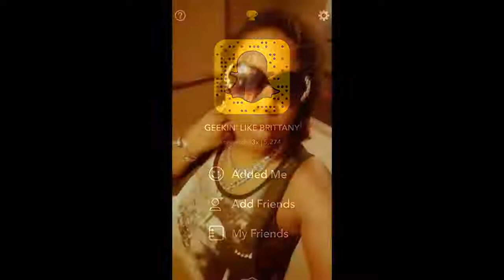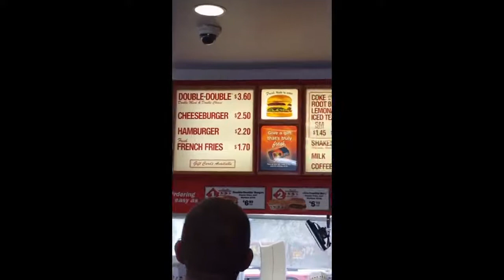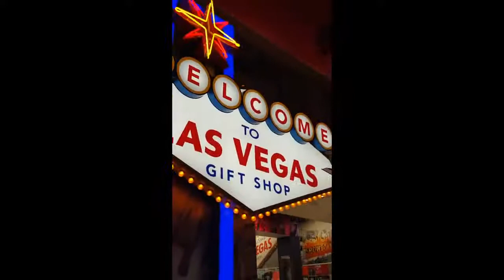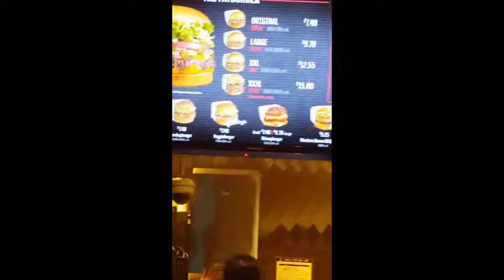Las Vegas| vlog 4| GEEKIN LIKE BRITTANY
|OPEN & READ ME |

put in the subject line

COMMENT, LIKE, S U B S C R I B E , and SHARE!

SONG: GEEKIN LIKE BRITTANY MIX PROD. BY AIR FLOCKO
TITLE SUBJECT LINE: "YouTube music business"